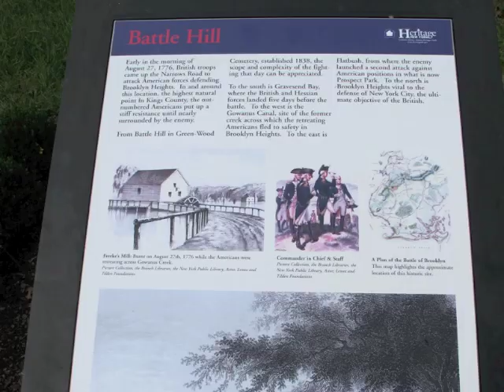Tourist In Your Own Town #2: Green-Wood Cemetery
Green-Wood is a rural cemetery located in Greenwood Heights, Brooklyn, established in 1838 by one of the borough’s most prominent social leaders, Henry Evelyn Pierrepont.

There are approximately 600,000 graves dispersed among the cemetery’s 478 acres. Many of these belong to some of the most important New Yorkers who lived in the late 1800’s, including members of the Clinton and Roosevelt families.

Green-Wood’s most predominant architectural feature is the striking clock-tower and gateway, created in Gothic Revival style, and designed by Richard Upjohn in 1861. In 1966, the Green-Wood Cemetery Gate was declared a New York City Landmark.